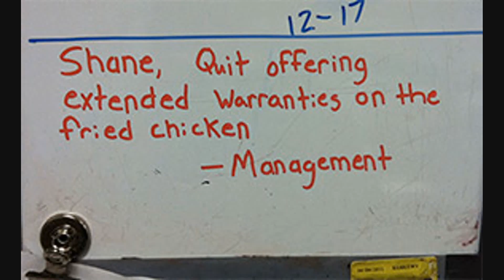Walmart Near Me #22